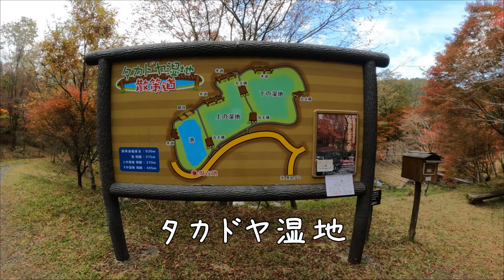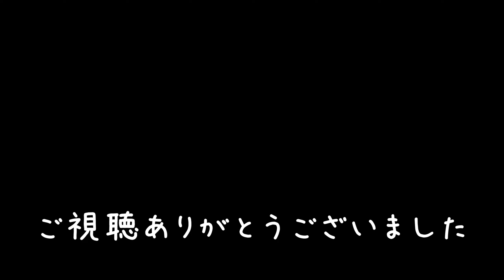【CRF250L(s)】 黒田ダム周辺紅葉ツーリング 【MD47】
めっちゃきれいな紅葉というわけではないが、こういうのも悪くない

00:00　ちょっと休憩がてら
04:34　ラリージャパンの準備ですか？
05:51　のんびり走る
09:41　タカドヤ湿地へ
12:40　バイクを降りてちょっと散策